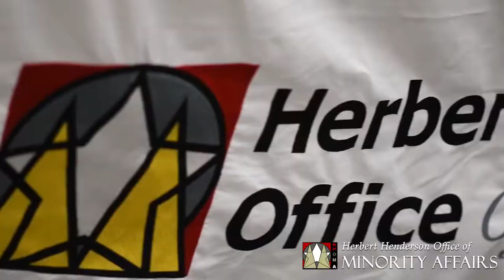Week In Review: October 25, 2019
This week in West Virginia, Gov. Jim Justice stopped in Clarksburg to talk about the new Jobs & Hope program, the West Virginia Development Office celebrated the official opening of Infor in Charleston, and Gov. Justice presented more than $1.5 million in Recycling Assistance Grants. To view this week’s full newsletter on the Governor’s